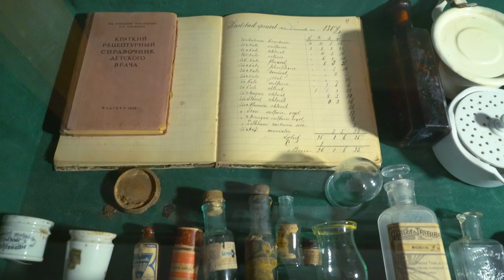Handwritten Journal Pharmacist With Written Diseases, Recipes, Name Drugs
Handwritten Journal Pharmacist With Written Diseases, Recipes, Name Drugs. Ancient Manuscripts Have Preserved the Knowledge of the Old Doctors and Ways to Deal With a Variety of Diseases and Problems of the 19Th Century. Next to the Notebook Apothecary Bottles Lying Tinctures, Salves, Perfumes, Drugs Drops. Household Items and Kitchen Utensils and Medical Doctors of the Last Century

Do you want to use my video in your movie?